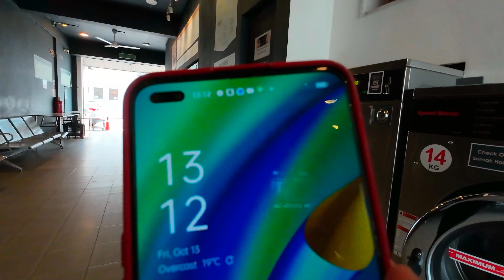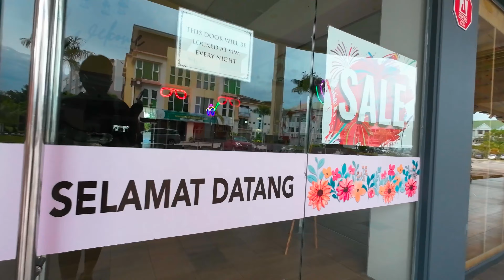DESOLATE HOURS EVERY FRIDAY / Buhay OFW in Brunei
Buhay OFW in Brunei

Welcome back again guys to my channel Every Friday in brunei we got 2 Hrs break for prayer That's why I called it DESOLATE Hours every Friday.

I'm Always Thankful For All your Support and Love...